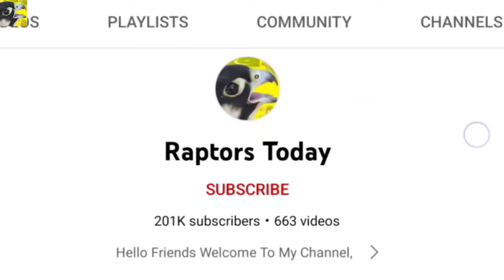Unique art of hawking || Best Falconry compilation Ep:31 || Raptors Today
Dear Falconer and friends That's the unique art of hawking by the local Falconers, they are flying their birds of prey as goshawks on quails to check the speed, it's the best race of hawks Ep:31 by Raptors Today.

It's the art of falconry which is the primitive way of hunting the wild birds using, sparrowhawk, shikra and goshawks, also with eagles, falcons which is interesting hunting technology.